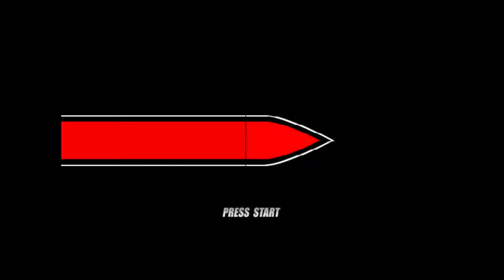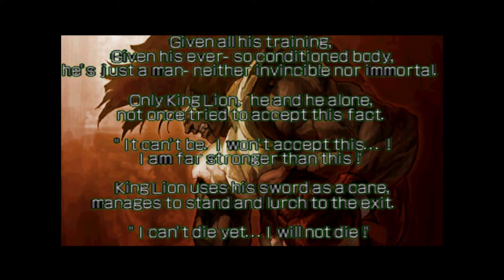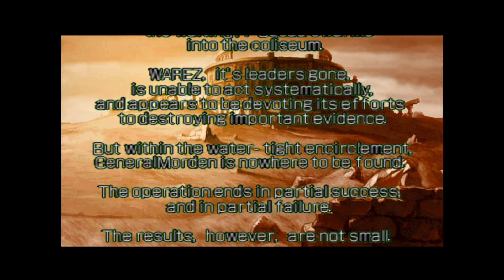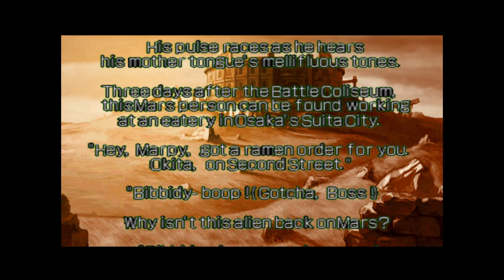Metal Slug Retrospective - Let's Play Neo Geo Battle Coliseum [Marco/Mars People Arcade Run]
Sometimes, you don't wanna play a story-heavy game alongside a visual novel. So I thought "dang I love Metal Slug. Let's play all the mainline Metal Slugs". And so I am doing that.